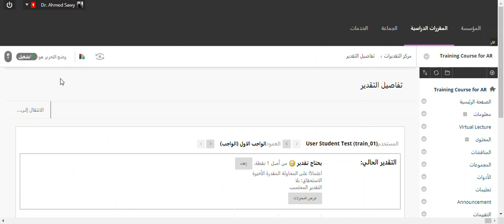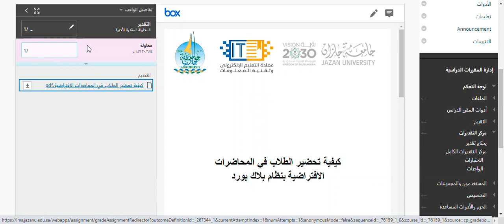كيفية استلام الأستاذ للواجبات